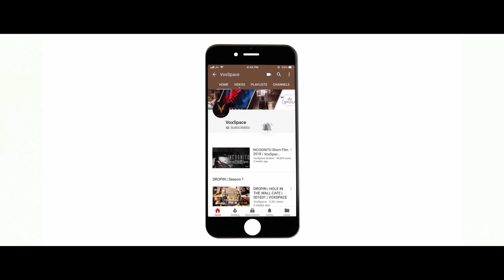VoxTalks With Nithya Menen | Ala Modalaindi | Ok Kanmani | Breathe Season 2 | Mersal | Awe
Nithya Menen always been touted as being a great actress on screen, by the critics and audience, alike. After making her acting debut as a child artist in the 1998 English film The Monkey Who Knew Too Much, Menen started her acting career by playing a supporting role in the Kannada film 7 O' Clock, which released in 2006. She made her debut in leading roles in Malayalam with Akasha Gopuram (2008), in Telugu with Ala Modalaindi (2011) and in Tamil with 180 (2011). In 2019, she made her Hindi debut with Mission Mangal along with Akshay Kumar. She’s been awarded multiple honors across the industries and if commercial successes are a mark of career achievement, she’s had them too by the bunch. So, we got talking to her regarding her approach to her work, life during the pandemic, philosophy and her upcoming projects.

Chapter Times:
0:00 Introduction
2:00 The Evolution of Nithya Menen
9:30 Diversifying The Work
11:15 Does Web Content Allow For More Freedom For Actors?
12:40 Life During the Pandemic
16:25 Detachment and Objectivity
18:46 Relationships And Crushes
19:21 Nithya Menen's Recommendations
21:56 Do You Hang Out With The Film Fraternity?
23:47 Upcoming Projects
30:08 10 Years In The Film Industry - Look Back
32:40 Time in Rajahmundry
33:32 Hangout Spots Across Different Cities
34:34 Writing Process
35:54 Muses & Inspirations

VoxTalks With NithyaMenen
Hosted By: Siddharth Naidu ( IG : siddharth_vox)
Shot & Edited By: Guru Prasad (IG: guruprasad.ig)
Research & Assistance By: Rajashekar V (IG: rajashekarvadlapati)